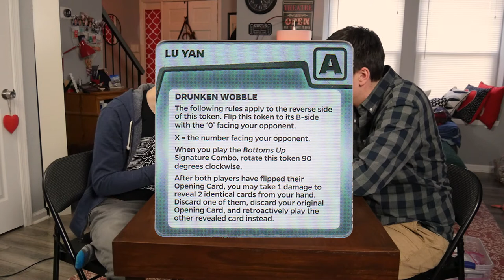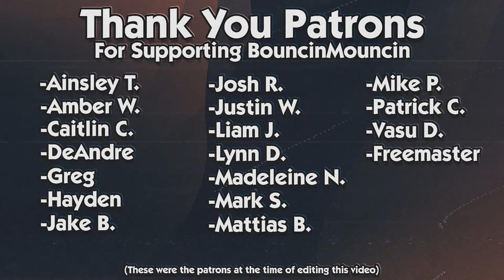Combo Fighter 4.1: Lu Yan Vs. Ruby Fox (Round 1)